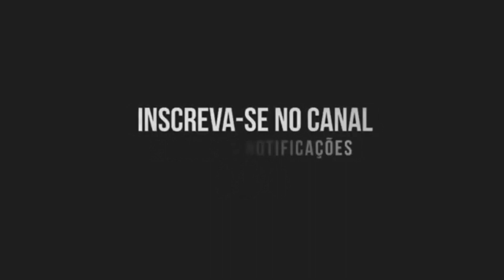FESTA LINDA - MC Kitinho, MC Fahah, MC Cacau Chuu (Canal do Funk) DJ WT7